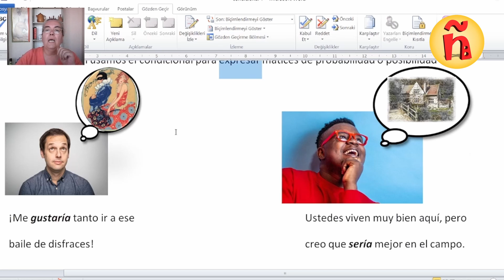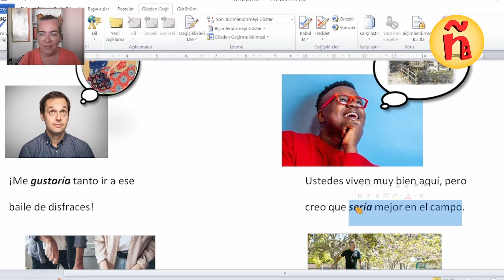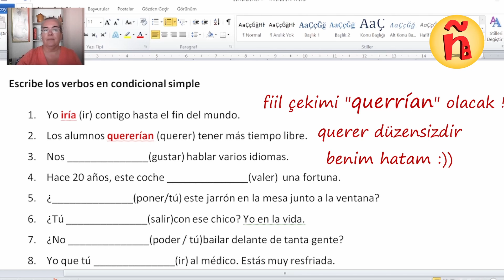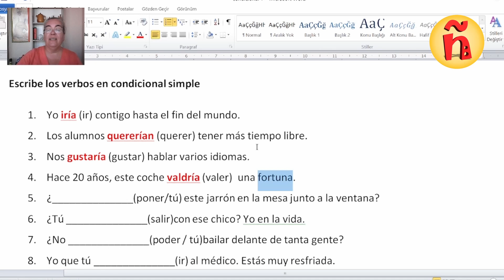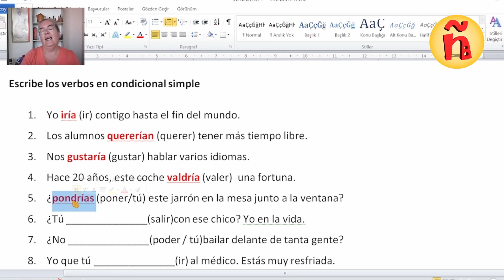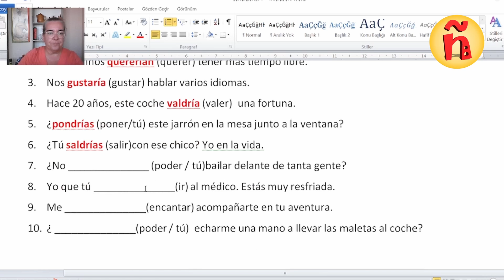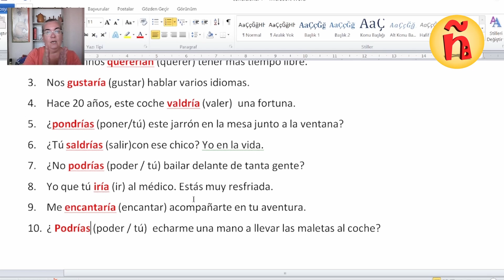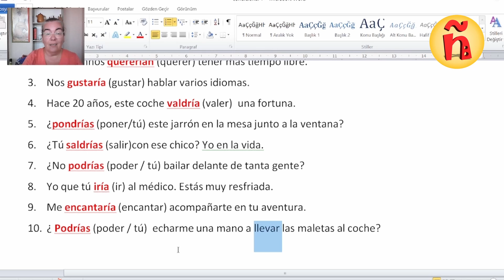140.1 | (B1) | Condicional Simple | (öneri / şart yapısı) DEVAMI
Selam herkese,
Condicional Simple yapısına devam ediyoruz.
Bu yapıyı nasıl / hangi anlamdaki cümlelerde kullanıyoruz.
Keyifle